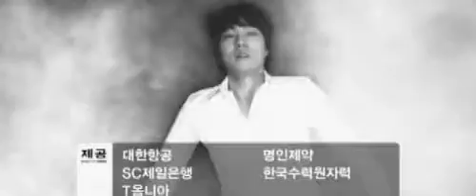Cain and Abel - openning full